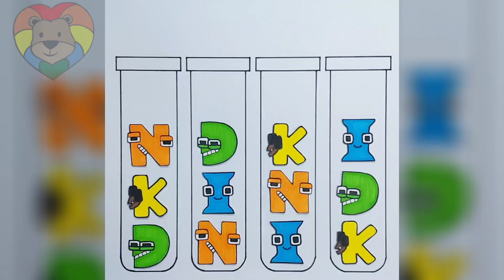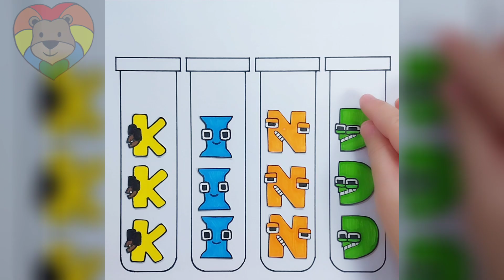Game Puzzle Alphabet